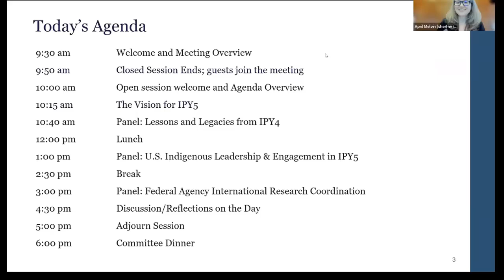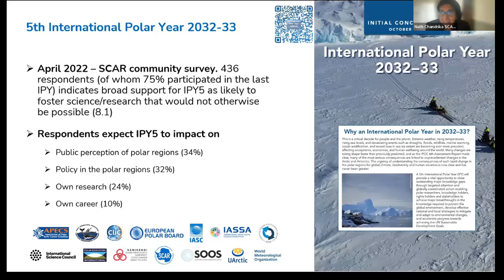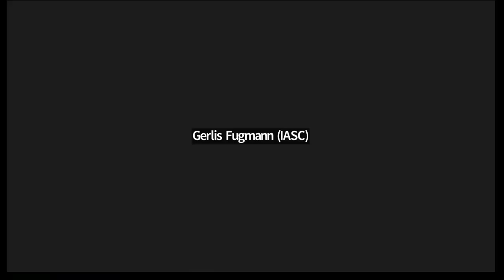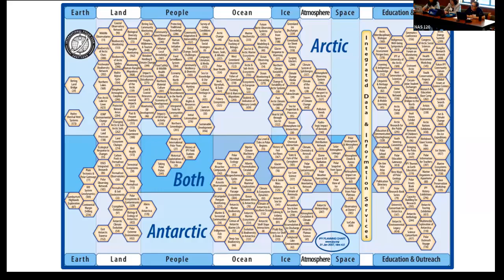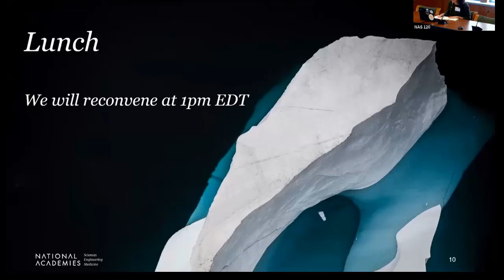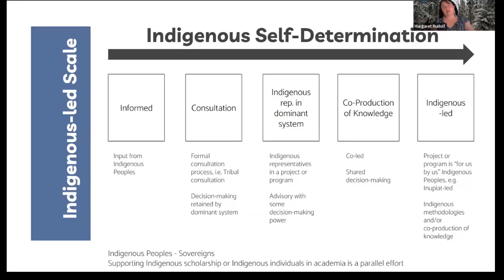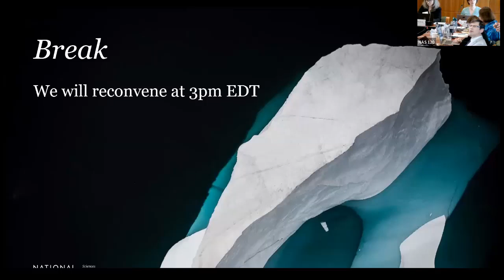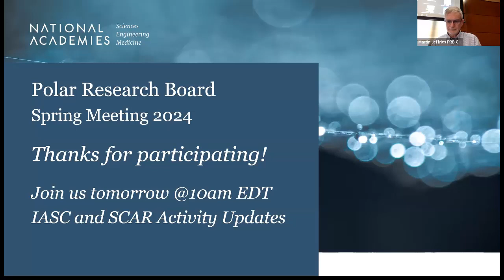Polar Research Board Spring Meeting 2024 | Day 1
International scientific coordination is a key element to improving our understanding of the Arctic and Antarctic, and how changes in these regions influence the global environment and society. Join the Polar Research Board for their Spring 2024 Meeting June 4, 10am-5pm EDT and June 5, 10am-2pm EDT to discuss this topic, including how we begin to prepare for U.S. leadership and involvement in the Fifth International Polar Year (IPY5) that will be held in 2032-33.

The meeting will include an overview of the vision from IPY5, a look back at lessons and legacies of the Fourth International Polar Year, Indigenous leadership and engagement in IPY5, federal agency perspectives on international scientific coordination, and briefings from U.S. delegates and representatives to the International Arctic Science Committee (IASC) and Scientific Committee on Antarctic Research (SCAR).